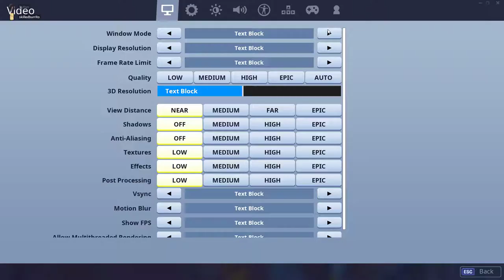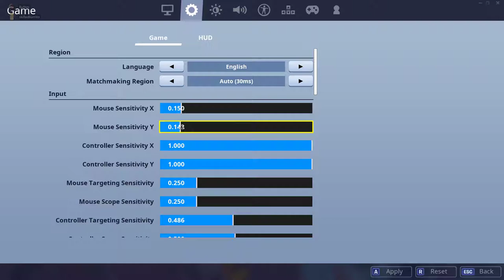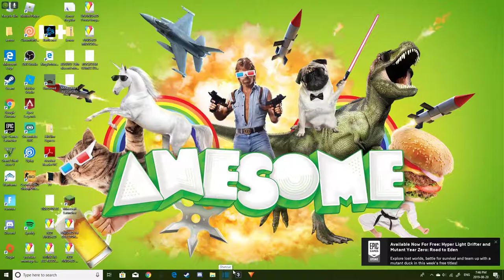PROFESHIONAL PC GAMER GOD PLAYZZ FORTNITE 1 million kills+ and 1 thousand+ wins LOL